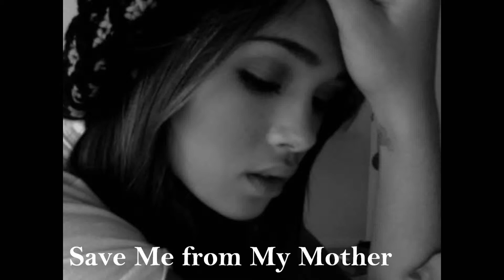Save Me From My Mother [One Shot] Part 2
A certain thought popped into my mind, I realized how dramatically my mother has changed, she used to be a pretty woman; 5'9'', Green eyes, long maintained brunette hair with no gray hairs insight, she was always caring about all her children and took us everywhere, she loved life and was a happy woman. Now she has wild and tangled brunette hair with tons of gray hairs, sits and sleeps her life away and when she gets drunk she will occasionally strike at me with her fist or anything that's in her reach. It's really disappointing, no wonder my older brothers A.J and Malcolm stayed with their families on holidays leaving me and mom to ourselves at least I saw them at my birthdays which I spent with my father and his family; My father finally spoke. "Come tonight and I'll figure everything out when you get here, Seph set up your usual room, she wants to know if you're going to like it, tell her when you get here." I said. "I will let her know dad. You have no idea how happy I am right now, I'm glad I spent my birthdays growing up with you and Persephone." He said. "That makes me feel so appreciated Maia, see you in several hours." We hung up.
 Leaving the playground I took a glance back and noticed all the memories I had at this playground, this playground is where I met my Best Friends Tami, Ashlee and Kali. My face light up like a child in a candy store. I heard footsteps walking up behind me, I turned around and there was Ashlee standing in front of me with her long jet black hair, brown eyes, 5'7 and light olive skin tone. She said. "Hey Maia! I tried calling you like multiple times why didn't you answer I was worried." I looked at her as if I haven't seen her in about five years and said. " I was on the phone with my dad, I'm planning on leaving and going to live with him in Maryland." Ashlee looked as if I told her, I ran over her puppy, her face looked sad and happy at the same time and she finally spoke. "What?! Your moving?! Are you serious? So when are you leaving? it's probably better then living with your mom.. I can't believe you're moving but I'll be supportive" I hugged her and we did our secret handshake that we created in grade school and I said. "Thanks for understanding."
 I said goodbye to my Ashlee and walked back to my three-story house slowly and as I got to the door I stood there for a few minutes and went inside, looking to see if my mother was passed out on the black four seated couch, she wasn't. I proceeded my way to my room, the basement when I reached for the door knob my mother was behind me, my body became numb and my spine was covered in chills, I turned around slowly and noticed my mother was holding a chocolate Martini in one hand and a sharp Dexter-Russell knife in the other and as the moon shined on the silver blade it glistened. My mother spoke managing to speak without slurring. "Where were you?" my vocals were closed shut at the sight of the knife, I remained still as a board, my mother spoke once more. "Did you not hear me?! Are you stupid?! Let me say it again! Where were you!? And did I not tell you to pick up the glass!?" I managed to speak. "I was at the playground." She laughed obnoxiously and said. "You're a sixteen year old! What are you doing at the playground?!" I just looked at her and stood there silent.